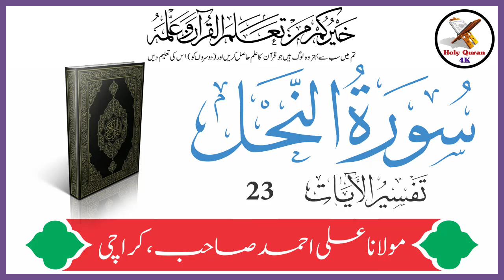Surah Nahl Verse 23 | Urdu Translation Tafseer By Maulana Ali Ahmed Karachi | Holy Quran 4K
Surah Nahl Verse 23